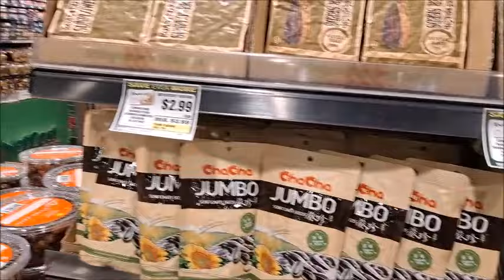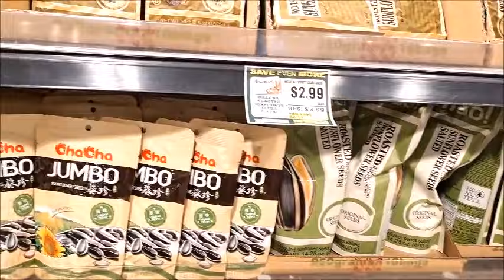#998 США, NetCost Market - продукты из Европы в NY! Пасхальные яйца!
Шопинг!